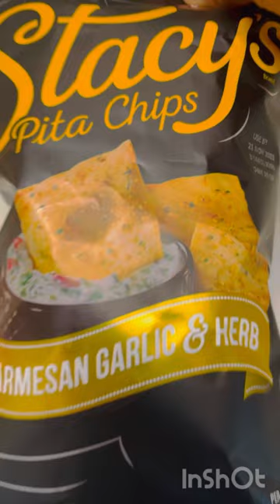THIS dinner is delicious and I didn’t have to cook!